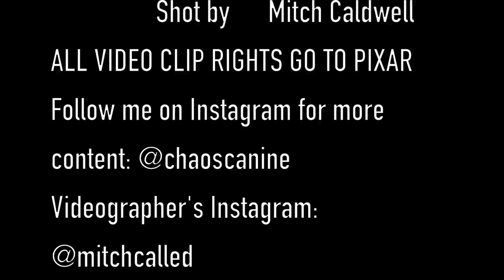Married Life - Guitar FingerStyle (From the movie "Up") - Arranged by Chaos Canine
I hope y'all ready to cry.